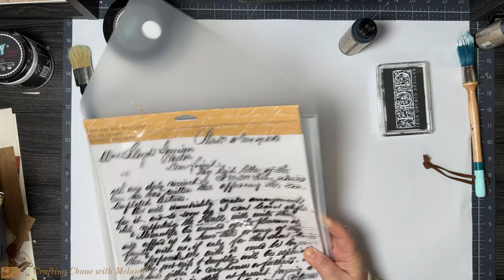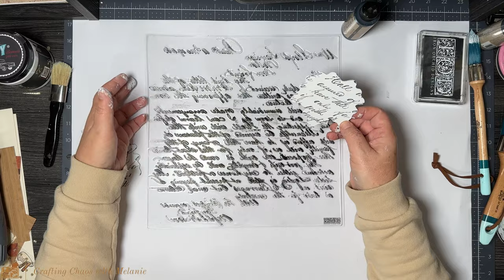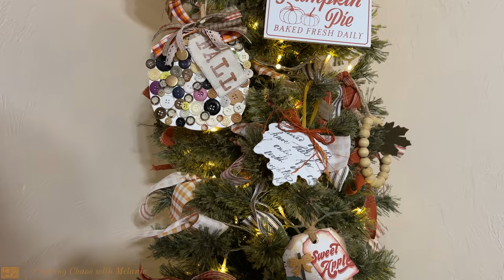Falloween Day 28. STUNNING Dollar Tree Upcycle with IOD STAMPS..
This is a beautiful quick project. I needed a pop of white in my tree. Wow did these turn out so pretty. I took a pack of Dollar Tree leaves, DIY Paint, DIY Big Top, IOD Stamps and turned these leaves into a beautiful tree ornament.   I hope you enjoy this quick and easy craft.

Below are the three stores I have purchased IOD Stamps, DIY Paint, and DIY Paint Brushes.